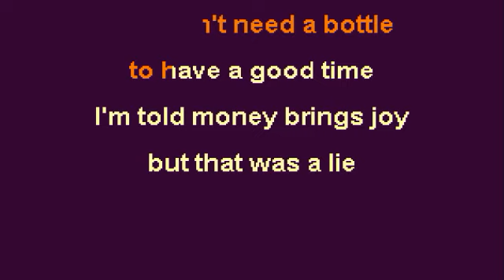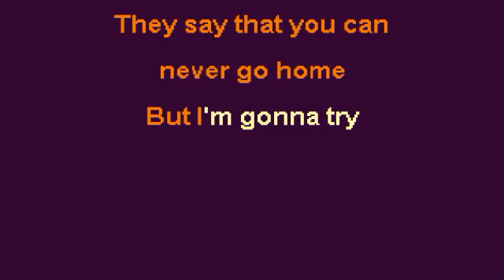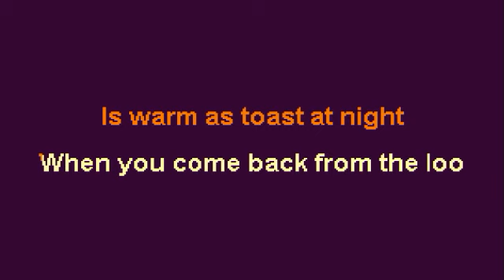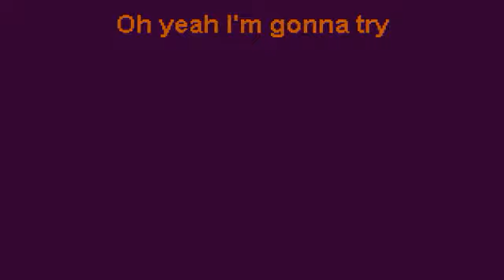They Say You Can Never Go Home Vocal